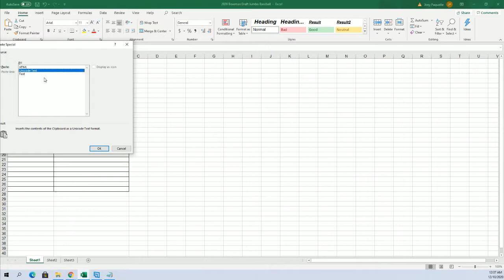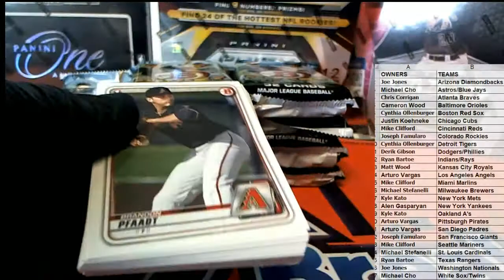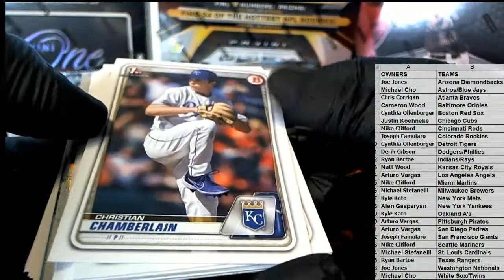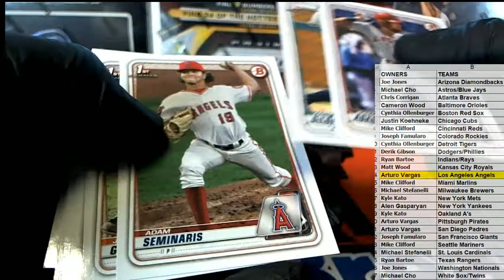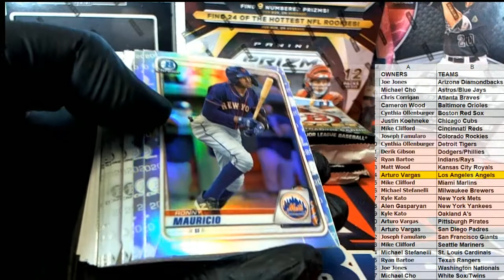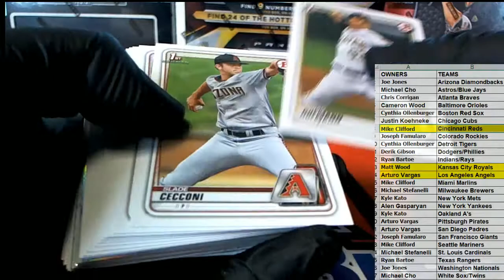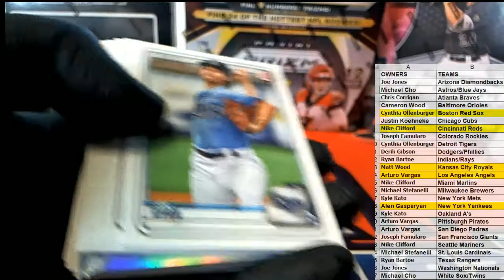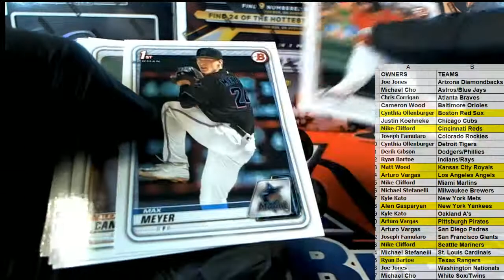2020 Bowman Draft Jumbo Baseball ID 20BOWDRAFT106